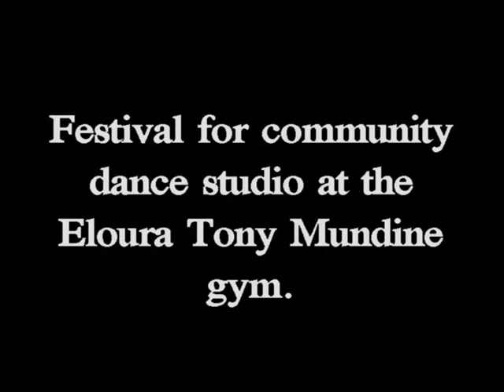Rock the Block short documentary. Actively Radical TV. 2006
The Rock the Block Festivals 2006 & 2007, and subsequent Reggae Block Party and Kids Rock the Block festivals are music events of cultural significance to the Indigenous communities of Redfern, Sydney and wider music history in Australia, that have left an indelible mark on the cultural history of Redfern.

Rock the Block, organised by Joel O'Connor, of the band Andorra, was envisaged as a peaceful and family-orientated event that contributes to bridging gaps between Indigenous and non-Indigenous communities, as well as the Block community and police force.

The event challenged the notion of the area as a place that reinforces negative perceptions of Aboriginal people, outside their community, by reflecting the goal of the Housing Cooperative to present Indigenous Australia as a valuable part of the ‘multi-culturalism’ which all Australians regard as a leading aspect of the society they have built.

The event received national coverage before and after the day, including the central arts feature in the Sydney Morning Herald

Actively Radical TV, on Channel 31, which provided long-standing coverage to Andorra’s music and event building produced this promotional video for the subsequent Kids Rock the Block event, using interviews and footage from the day.

Photography and footage form the events was recorded as part of the Redfern Oral History project

including video and photography of the event alongside Andorra’s subsequent recording of the song written by Andorra ‘We rock the block’ with the Indigenous youth trio Sarcasm